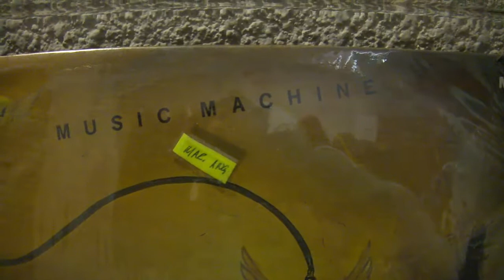Patrick Miller - Music Machine 12" (Dance Mix) 1990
Patrick Miller - Music Machine

Discos Perless Maxi.